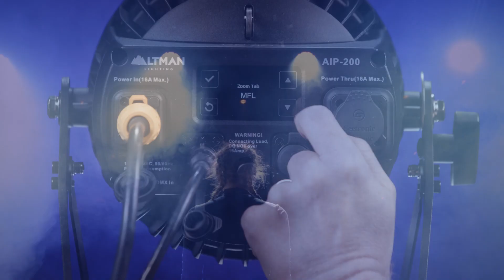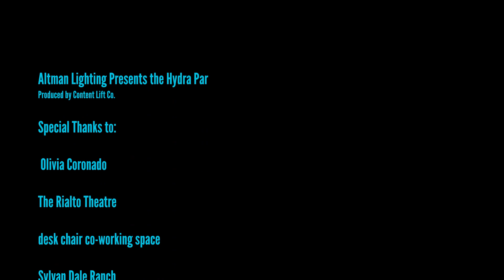Introducing Hydra Series, New Par & Wash Beam Light from Altman Lighting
The AIP-200 Par & Wash Beam, also known as the Hydra Series, is IP65 rated, convection cooled, onboard color calibration, local or DMX controlled. to learn more. A bright, versatile and compact theatrical, architectural or entertainment lighting solution.